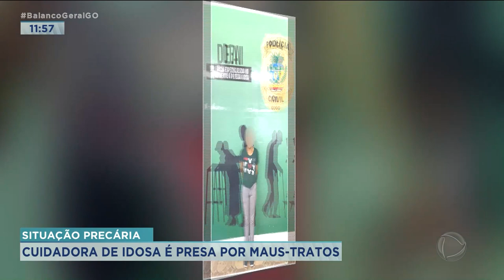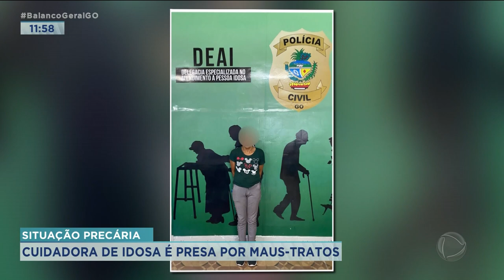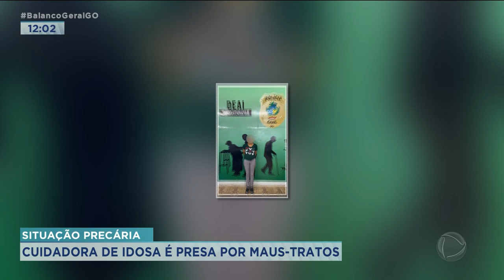MAUS TRATOS IDOSA- SITUAÇÃO PRECÁRIA:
CUIDADORA DE UMA IDOSA É PRESA POR MAUS-TRATOS.